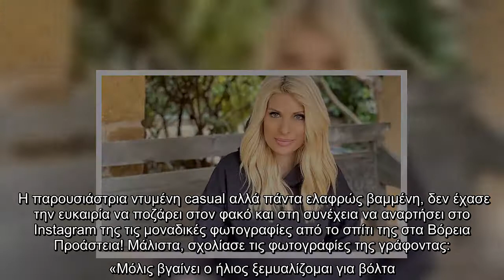Ελένη Μενεγάκη Δεν υπάρχει! Δείτε τι έκανε μέσα στο σπίτι της!